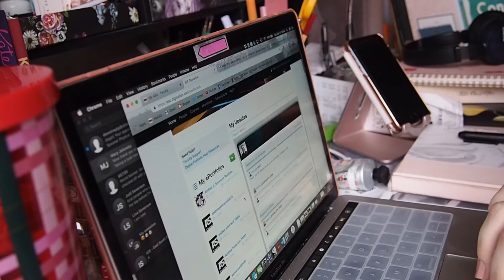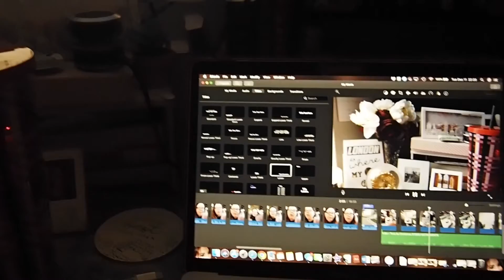Getting work done (a short vlog) | Vlogmas #11 | 2018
OPEN ME!: Today's a bit of a short vlog. Yesterday was spent at my desk (except for a quick trip out to Whole Foods), so there wasn't much to vlog. The hazards of daily vlogging lol! I hope you enjoy it anyway! :) xx

Let’s connect!

Random Fact: I rarely file my nails. I have a million nail files from various advent calendars and gift sets and I hardly use them lol.